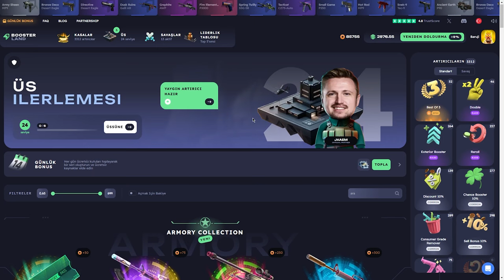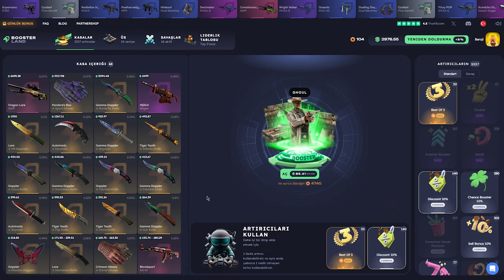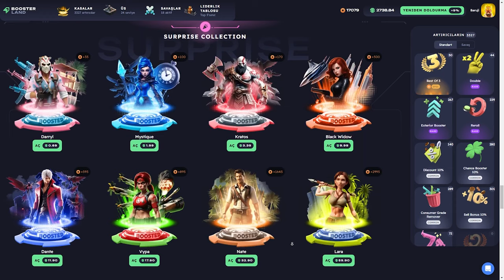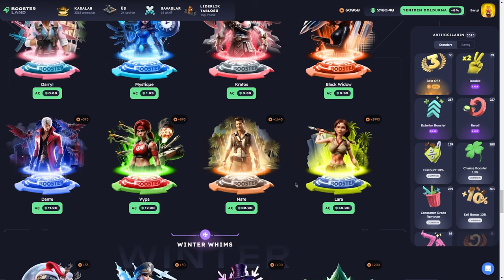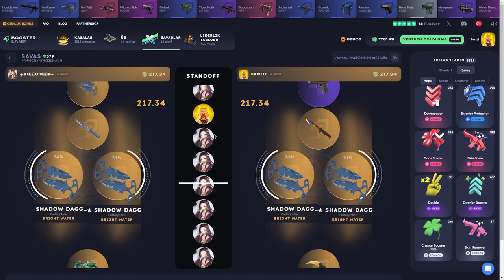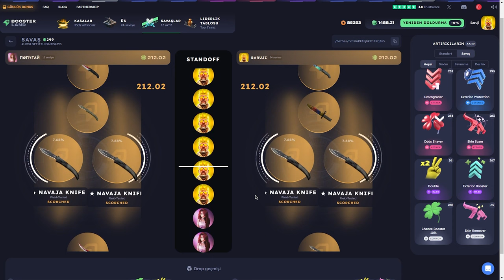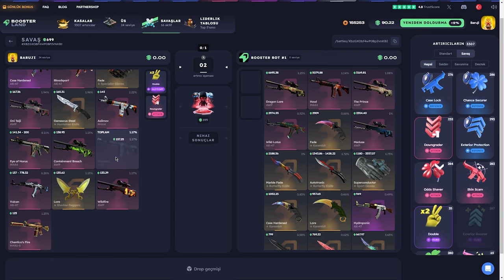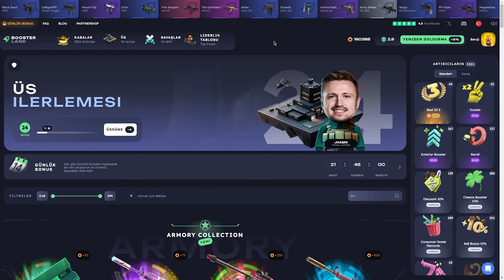BATTLE YÜZ GÜLDÜRMEDİ (!) Boosterland USE Code: Baruji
Boosterland,
Boosterland форс дроп,
Boosterland карточки,
Boosterland 2024,
Boosterland открытие кейсов,
Boosterland апгрейд,
Boosterland 2022,
Boosterland проверка,
Boosterland buster,
buster Boosterland,
coffee Boosterland ,
Boosterland free case,
Boosterland dreamt,
Boosterland db,